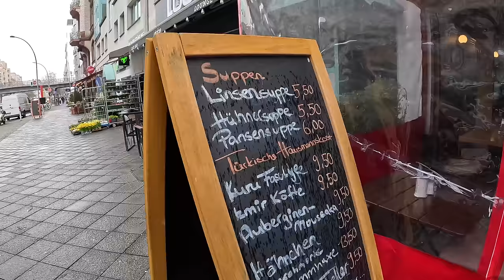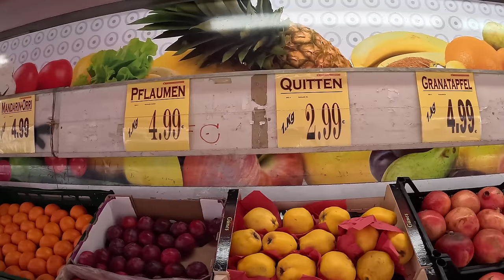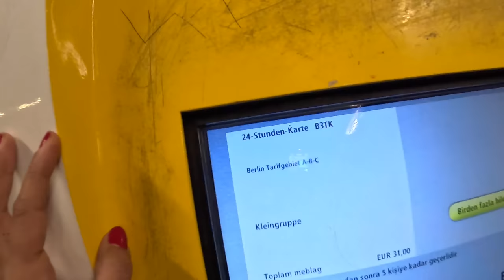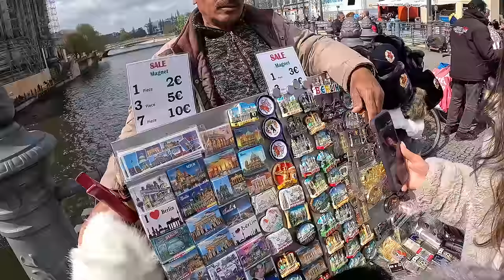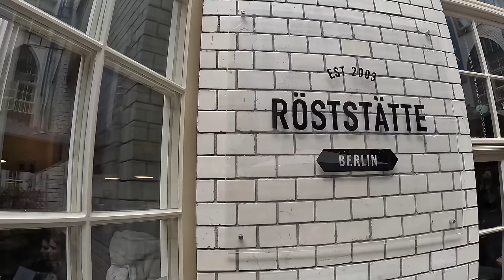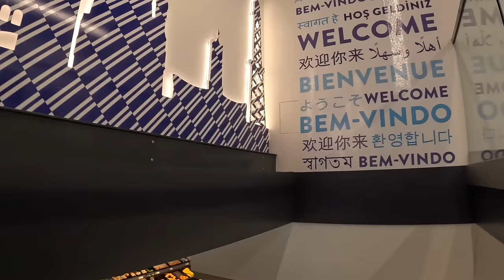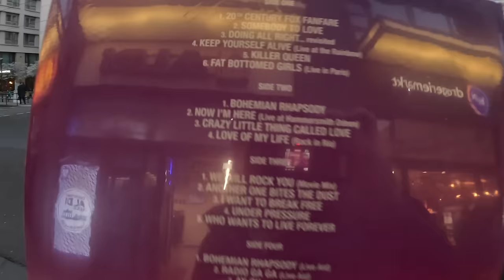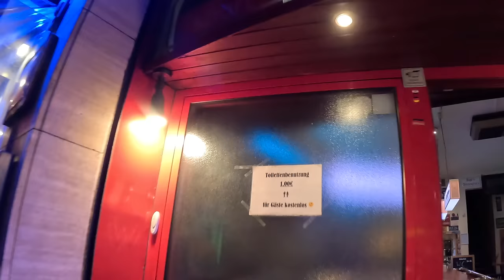BERLİN'DE İlk Günüm | KREUZBERG Türk Döneri, Almanya Fiyatlar-258 🇩🇪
Herkese selamlar ben Arda Pazır. Bu bölümde Almanya Berlin'de İlk günümüzü konu alan bir vlog hazırladım. Berlin gezilecek yerler ile başlayan seyahatimiz, Almanya market fiyatları ile bizi çok şaşırttı. Kreuzberg semtinde meşhur Mustafa Gemüse türk dönerinin tadına baktık. Berlinde ucuz konaklama otelini booking linkinden bulabilirsiniz. Berlin Vlog yayında.